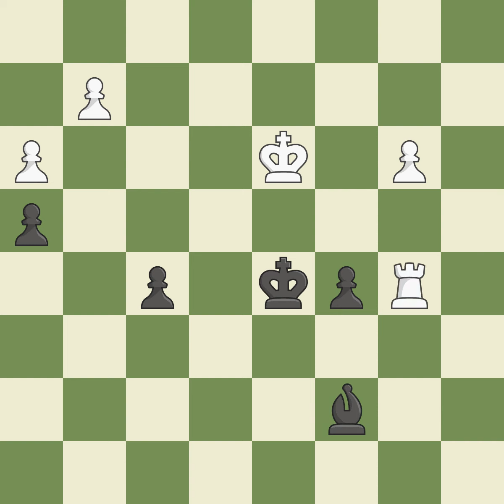Semi-Slav Defense: Main Line, Stoltz Variation, 6...Bd6,Event: 7th World Team Championship, Site:Bu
Semi-Slav Defense: Main Line, Stoltz Variation, 6...Bd6,Event: 7th World Team Championship, Site:Bursa TUR, Date:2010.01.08, Round:4, White:Onischuk, Al, Black:Adly, A., Result1-0, ECOD45, WhiteElo:2670, BlackElo:2591, PlyCount131, EventDate:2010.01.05, EventRound:s9, EventCountryTUR, SourceMark Crowther, SourceDate:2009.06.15